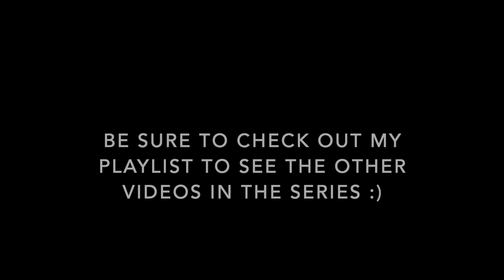Being A Social Work Researcher | MACRO SOCIAL WORK JOBS SERIES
Hello you all! I am a Macro Social Worker and Career Coach. I want to start a series where I discuss different career options available for macro social workers. This is the 5th video of the series! In this video, I discuss the field of Social Research, explain the average pay, daily tasks, skills needed, etc. I don't know everything about this field, but I do hope to give you a basic understanding that you can build from and continue your research around!

⚡️Want to learn how to enter the field of Macro Social Work step-by-step? Get my new course!

⚡️Have questions and want to book a Q&A power hour call with me?

🌼The Gadgets I Use:
Apple AirPods Pro
Canon G7x Mark II
Canon G7x Mark II Battery and Charger (2 Pack)
Apple Ipad
Ring Light
UBC to SD Memory Card Reader
External Hard Drive
BOYA Condenser Microphone

🌼Books I Love:
Decolonizing Wealth-Edgar Villanueva
Sapiens: A Brief History of Humankind-Yuval Noah Harari
Maybe you Should Talk to Someone- Lori Gottlieb
I Will Teach You to Be Rich-Ramit Sethi
Girl, Wash your Face: Rachel Hollis
Emergent Strategy-Adrienne Maree Brown

🌼Hair and Skincare Items I Use:
Mizon Snail Care Freeze your Youth Set
Dudu Osun African Black Soap (for face)
Dr. Bronner’s Peppermint Soap (hair wash)
Rosewater (for hair)
Schmidts Natural Deodorant Pack